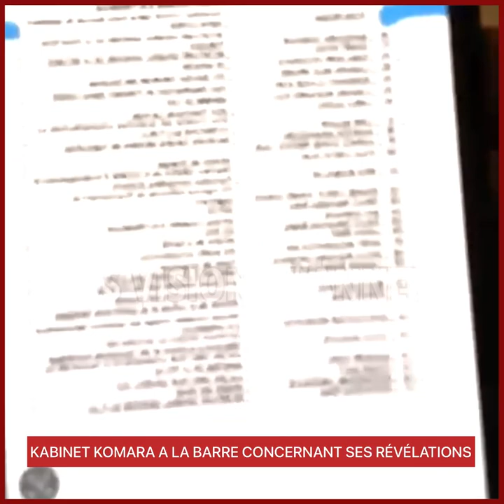KABINET KOMARA A LA BARRE CONCERNANT SES RÉVÉLATIONS